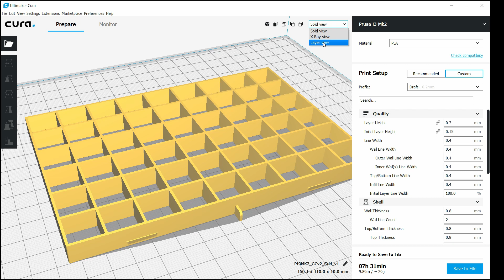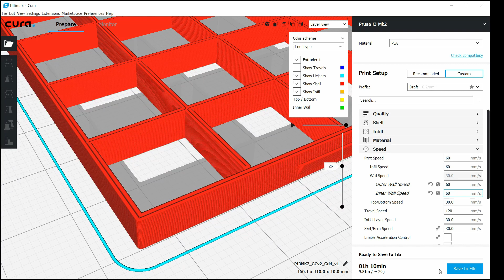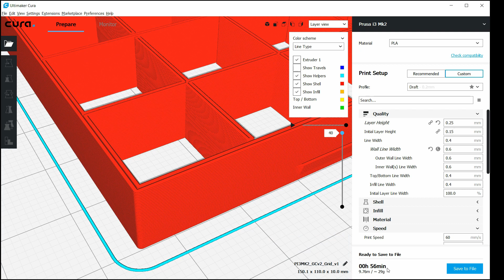Print settings for Grid Clock v2 / Cura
This is why I strongly recommend using the print settings I mention in the description of my things on 3d sites.

Most of my parts there are designed using 1.2mm walls. Default settings will give you immense print times.

Watch print time reduce from  7+ hours to under 60 Minutes just by  changing a few settings for the grid from the "Grid Clock v2"-thing:

Many people seem to use Cura so this is why I chose Cura for this video. Personally I'm using Simplify3D but as all Slicers do have the relevant parameters it's just an example.

I've designed the grid to be printable in spiral/vase mode so it's pretty horrible seeing that default print settings would waste almost 2.5 hours(!) for travel moves alone...

All my printers are equipped with 0.4mm nozzles at the moment. You don't need a 0.6mm nozzle here. But 0.6mm extrusion width at layer heights above 0.2mm can be pretty demanding to the extruder... so maybe don't start at 65mm/s and faster. ;)